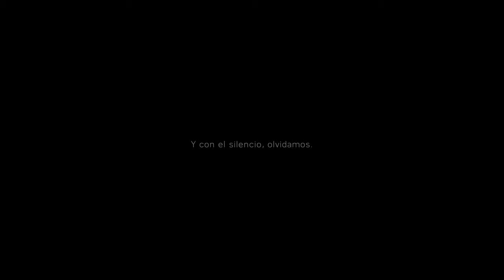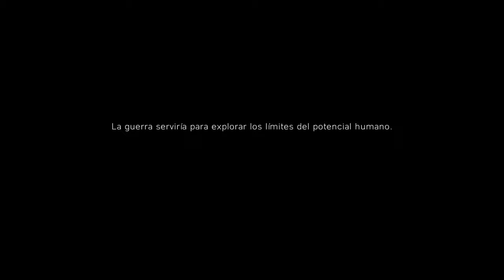Battlefield 5: Campaña Introducción "Mi País Me Necesita"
Introducción a Battlefield 5 MI PAIS ME NECESITA